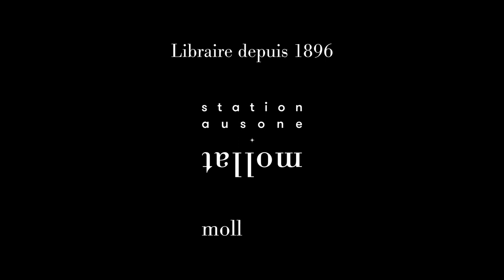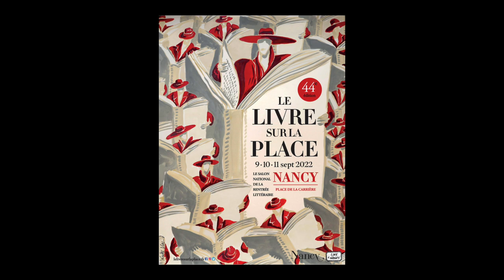Bernard Chambaz - La peau du dos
A l'occasion du Festival de Nancy "Le livre sur la place" 2022, Bernard Chambaz vous présente son ouvrage "La peau du dos" aux éditions du sous-sol. Rentrée littéraire automne 2022.